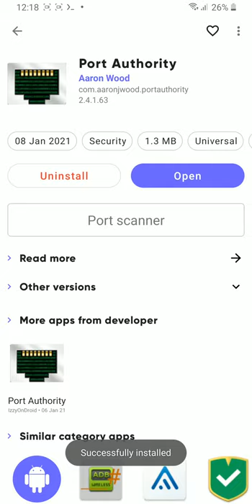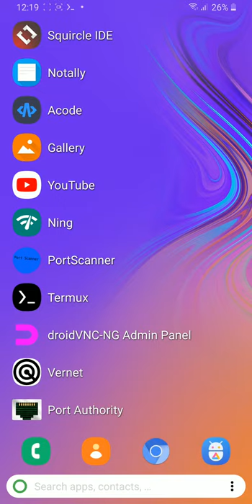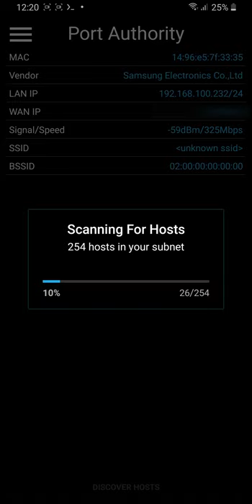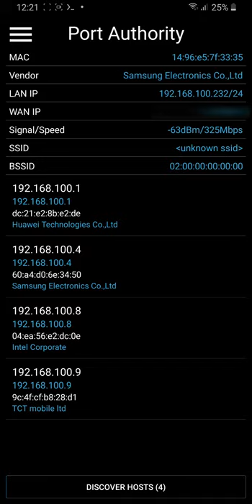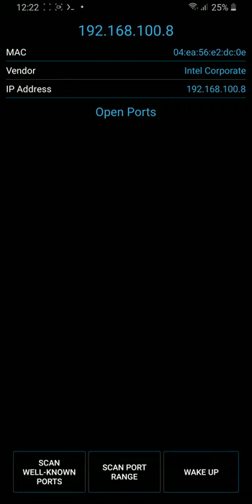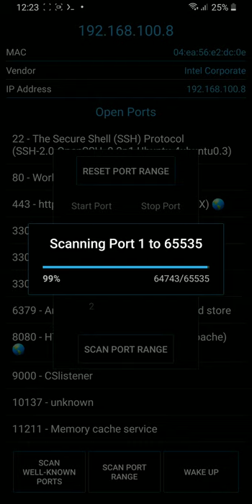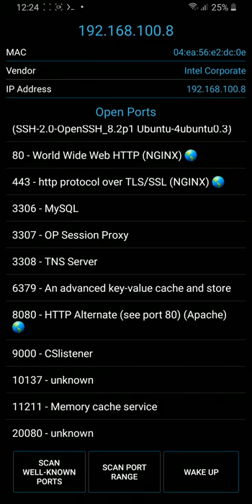Detectar dispositivos conectados a mi LAN y escanear puertos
Port Authority es un excelente y veloz escaneador de puertos además permite detectar dispositivo conectados a su Red de Area Local.